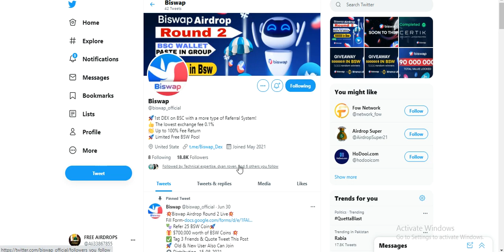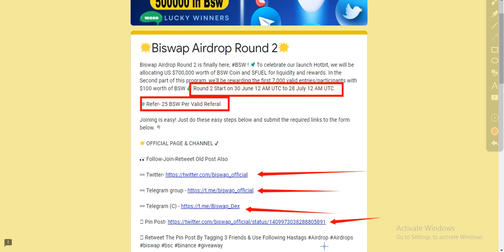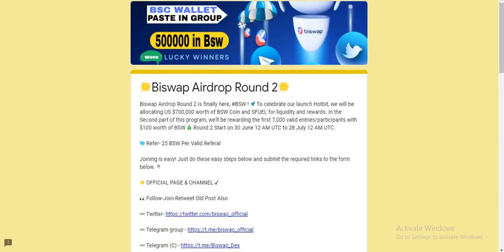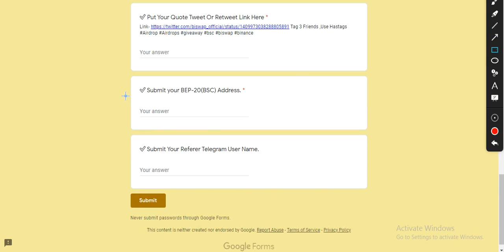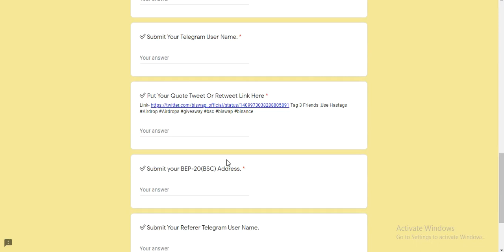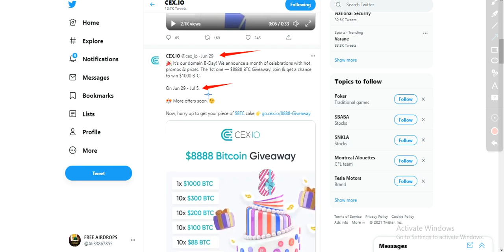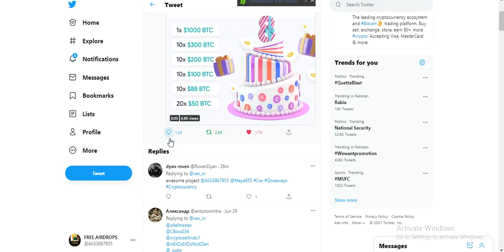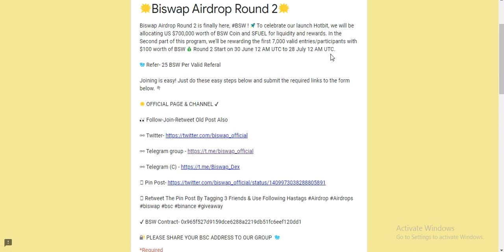Biswap Airdrop Round 2 Earn To Free BSW Tokens & Free BTC Giveway Free BTC ! Don’t miss ! Join Fast!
Assalamualaikum